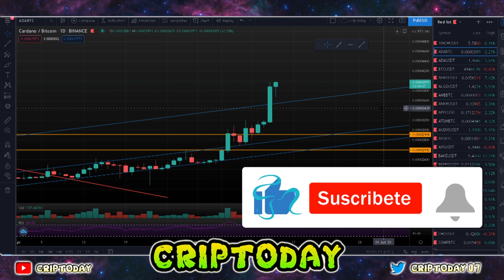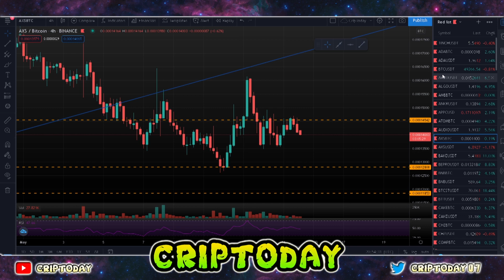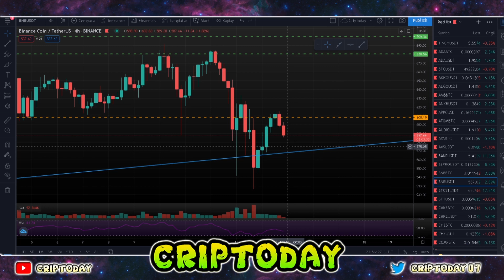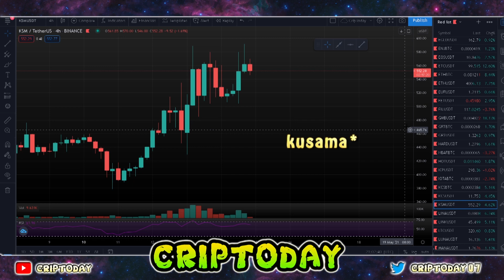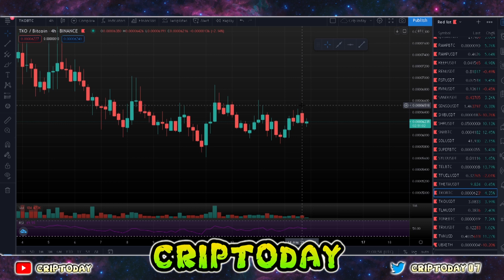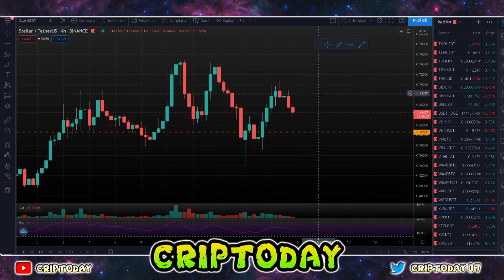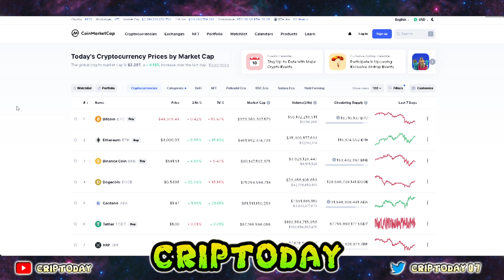🚀MATIC🚀ADA🚀 CARDANO CERCA DE LOS 2$! MATIC PARECE NO TENER FIN! BITCOIN LATERAL. [AXS, VET, BNB]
⭐ Mi Twitter! ⭐

⭕DIRECCIONES BILLETERA BINANCE POR SI QUERÉIS DONARME ALGUNAS MONEDAS:

⭕Chiliz:
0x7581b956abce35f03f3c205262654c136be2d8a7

⭕Bitcoin y resto:
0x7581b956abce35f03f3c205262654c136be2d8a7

0:00 Bitcoin
02:30 Cardano
04:30 ATOM
05:15 BAKE
05:40 BNB
07:10 BTT
07:35 CAKE
08:25 CHZ
08:55 COTI
09:45 COVER
09:55 DENT
10:02 DOT
11:02 EOS
11:12 ETHEREUM
11:47 IOTA
12:02 KSM
13:07 MATIC
14:12 OGN
15:02 REEF
15:47 SENSO
15:50 SNX
15:57 TKO
16:20 TONE
16:35 VECHAIN
17:12 VRA
17:32 WINK
17:42 XLM